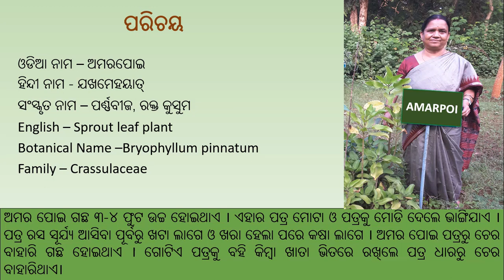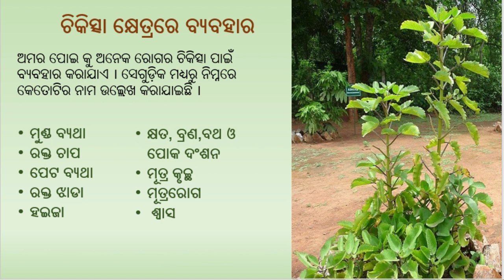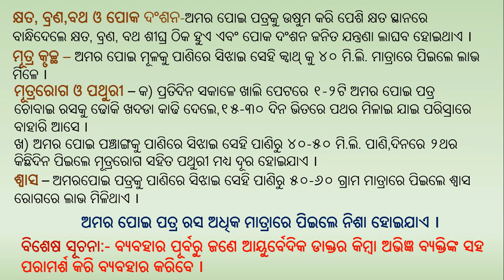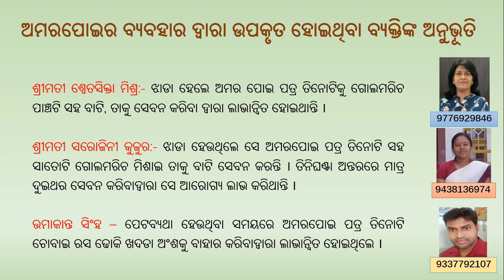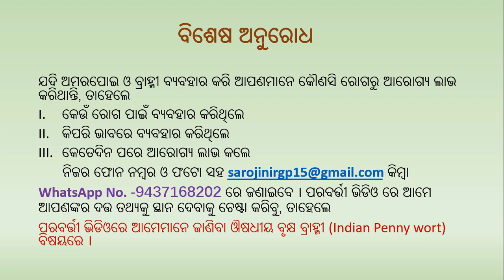Awareness on Medicinal Plants, Part-6, Amarpoi (Odia), By Dr Sarojini Sahu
This video contains brief description and medicinal use of Amarpoi.
Please see and join us in the noble work of "Awareness on Medicinal Plants".